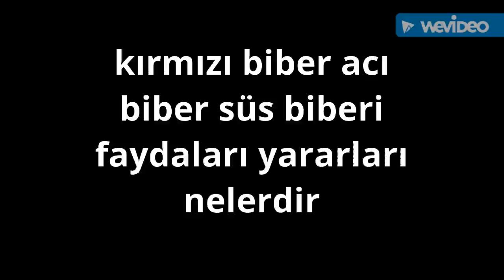Kırmızı biber acı biber süs biberi faydaları yararları nelerdir biber bitkisinin meyvesinin faydalar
Kırmızı biber acı biber süs biberi faydaları yararları nelerdir biber bitkisinin meyvesinin faydaları yararları nelerdir hakkında bilgiler videosu